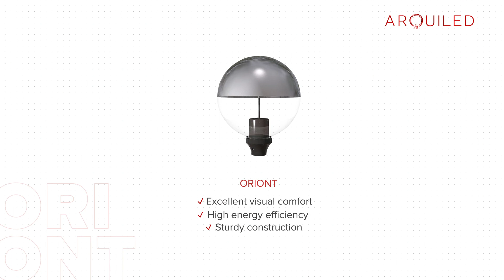ORIONT – LED Luminaire with Optimized Light Distribution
Efficient, elegant, and sturdy (IK10), ORIONT stands out for its optical set designed for optimized light distribution, minimizing the light pollution, and allowing the moon and the stars to be visible in the sky. An urban luminaire for parks, gardens and pedestrian and bicycle paths.